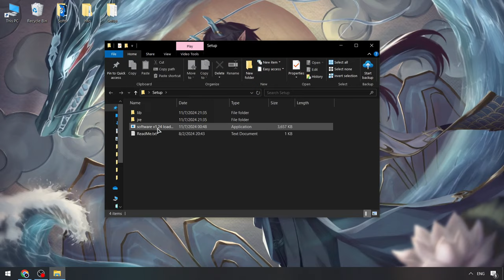Blox Fruits Cheats Menu [Updated] | Blox Fruits Executor | Blox Fruits Scripts [New Version 2024]